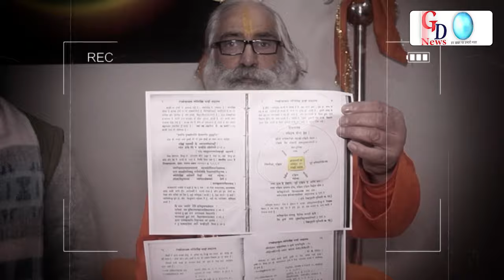इस्लाम का ज्ञानवापी से नहीं है कोई वास्ता | Gyanvapi